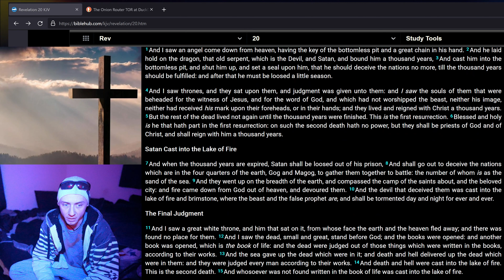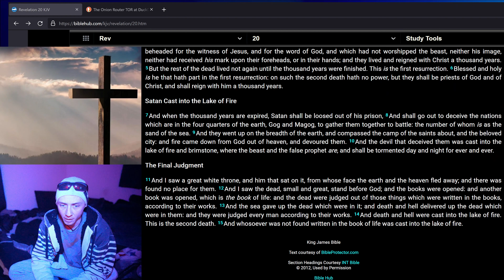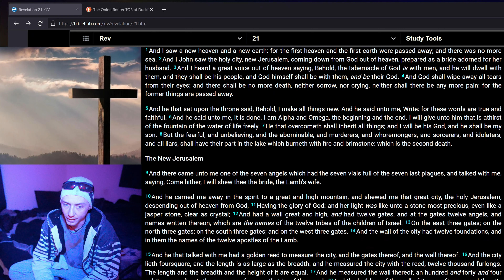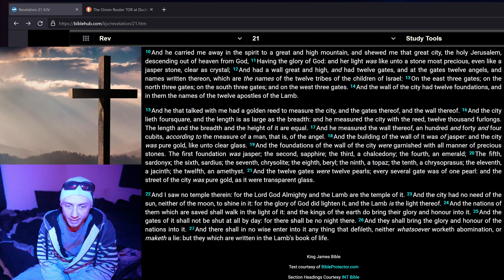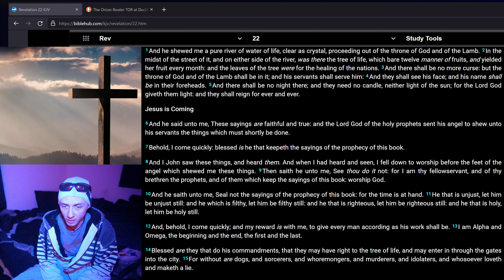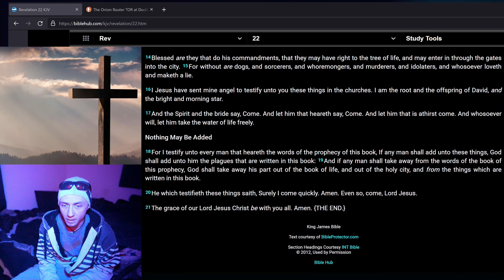Revelations 20 - 22